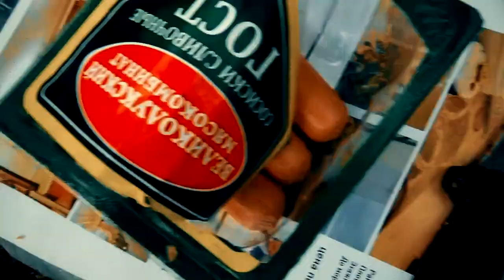Учимся снимать топовое видео!)) (Обзор сосисок из КБ)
"Адовый Мужик" Orleans Band - это шумная, грубая, крикливая музыка, с мощным зарядом энергии и маниакальным, пульсирующим драйвом. "Адовый Мужик" Orleans Band За время существования дали не мало живых концертов и делили сцену с такими командами, как «Яйцы Fаберже»,«Бони' НЕМ»,«Рогатые Трупоеды»,«Гранитный Цех»,«Гробовая Доска», ,«АХС_и_МСЗ» ...и.т.д
Помочь проекту:
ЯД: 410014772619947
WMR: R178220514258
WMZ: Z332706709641